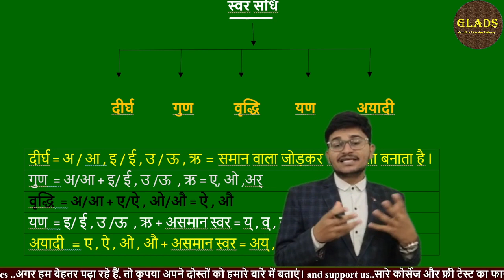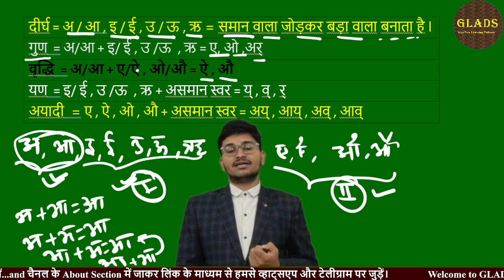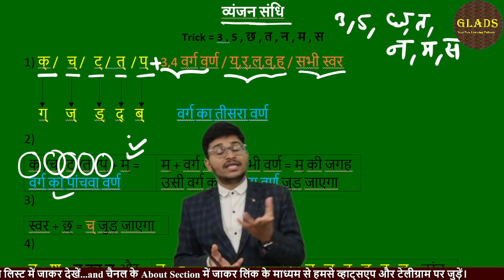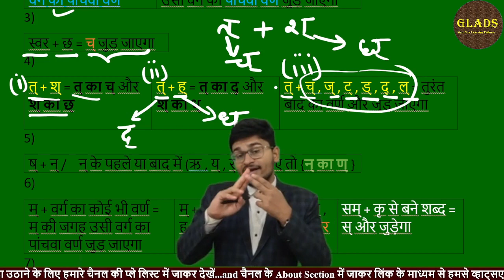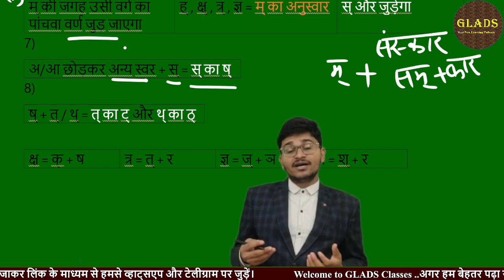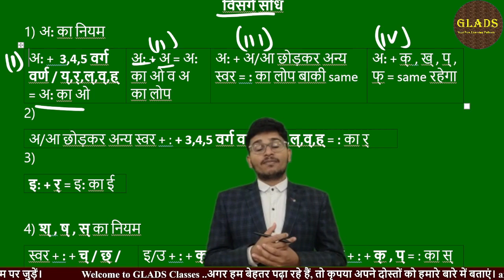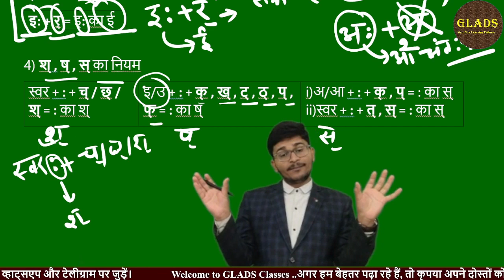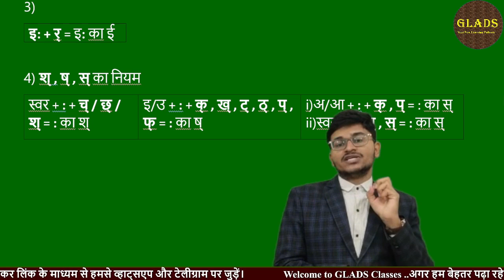7. संधि के सारे नियम एक ही वीडियो में by er hari sir (GLADS)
MR HARI
 other :-
sandhi ke niyam
sandhi ke niyamo ki short trick
savar sandhi ke niyam
visarag sandhi ke niyam
vyanjan sandhi ke niyam
sandhi ke niyam easy tarike se
sandhi in hindi
GLADS er hari sir sandhi

Timestamp :-
संधि  0:00:00
स्वर संधि के नियम 0:01:20
व्यंजन संधि के नियम 0:08:39
अन्य शब्द 0:22:12
विसर्ग संधि के नियम 0:24:40
Screen Shot 0:34:30
पढ़ने का तरीका क्या होना चाहिए ? 0:37:09